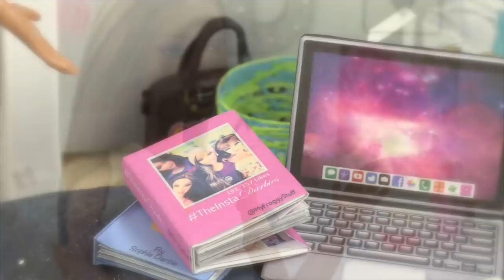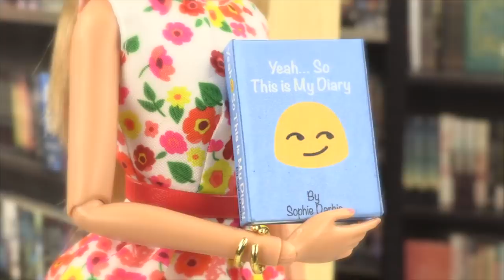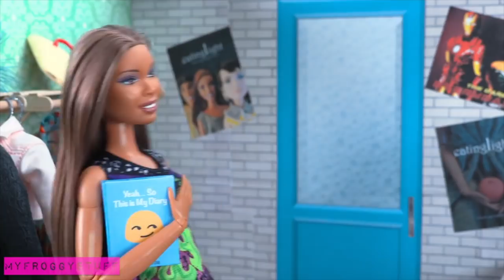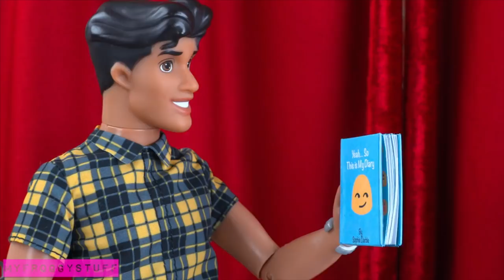Mash Ups: The Darbie Show DRAMA | Complete Series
by request: Save the Hassle for us! We've gathered the complete Darbie Show DRAMA series all in one video! Sit back, grab your Dolls, relax and enjoy!